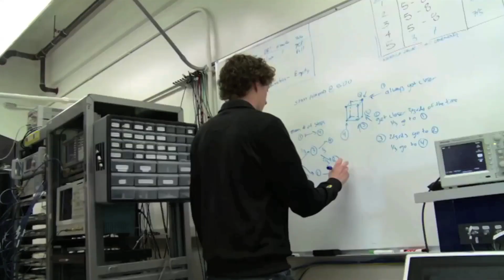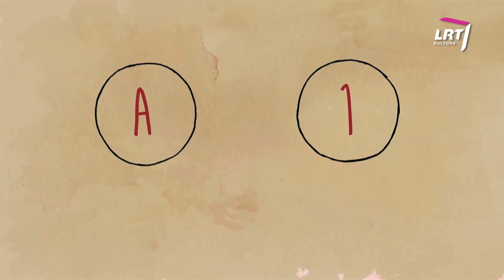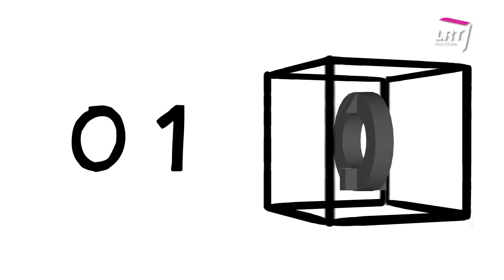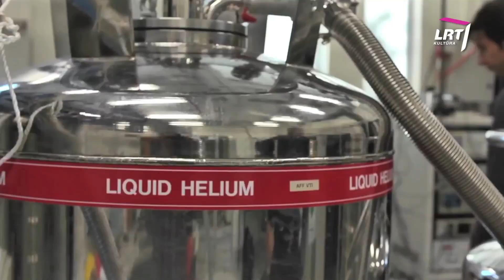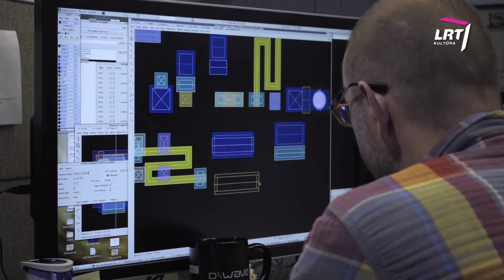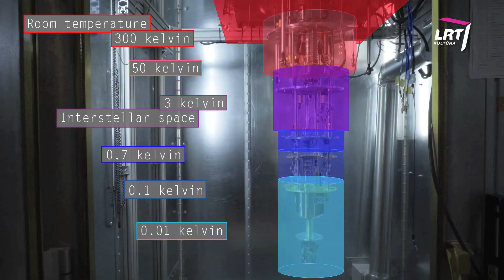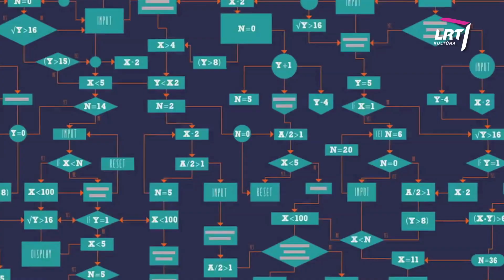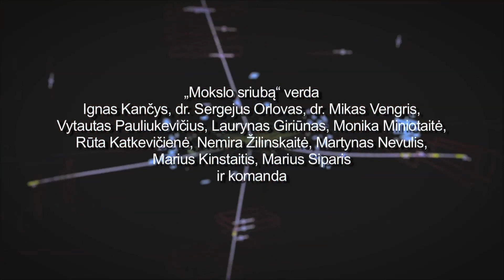Mokslo sriuba: kvantiniai kompiuteriai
Skirk 2% Mokslo sriubai Kartu mes galime daugiau!

TV laida „Mokslo sriuba“ - tai ne pelno siekianti jaunų žmonių iniciatyva populiarinti mokslą visuomenėje. Žiūrėkite kas antrą trečiadienį 22:00 val. per LRT Kultūros kanalą. Laida kuriama bendradarbiaujant su Baltijos pažangių technologijų institutu. Daugiau info

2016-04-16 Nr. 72